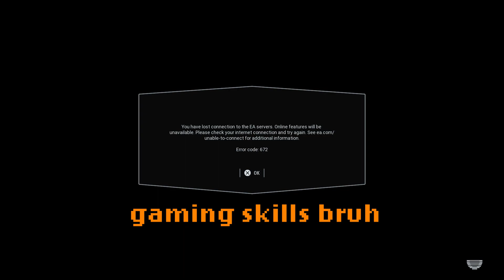Last Battlefront Vid...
It's time to wrap this shit up...

Friends:
Key - FiveFoSTL
Greg - LemmeSpawnFirst
Ric - youngin3504L